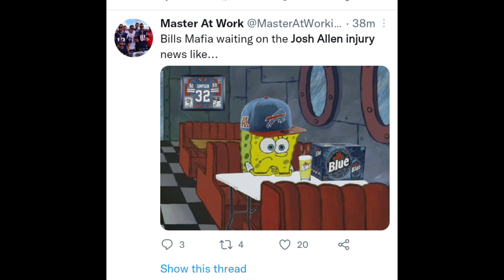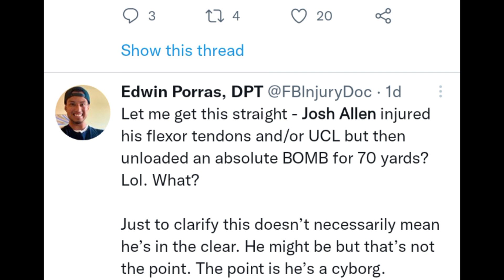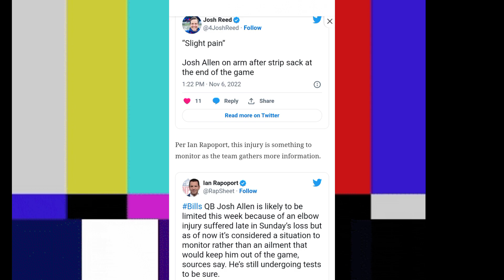NflNews , JOSH ALLEN INJURY UPDATE, LETS NOT JUMP TO CONCLUSIONS, SHOCKING LOVE FROM CHEIFS KINGDOM